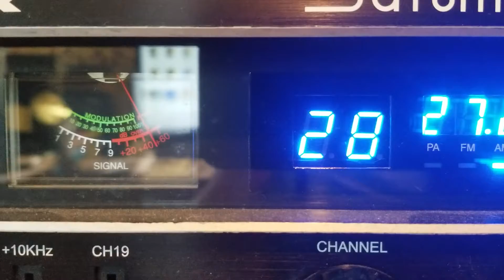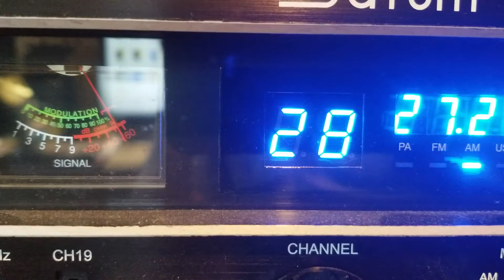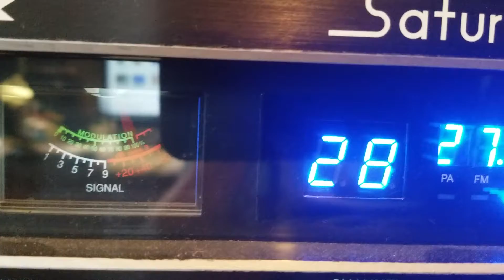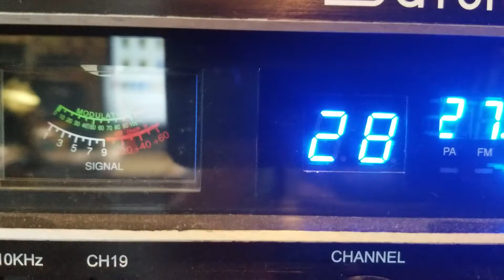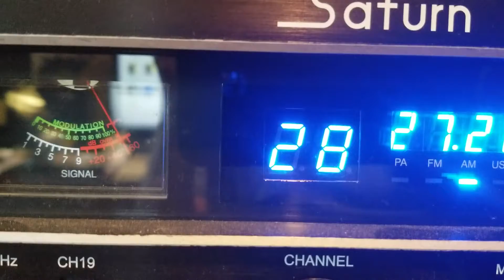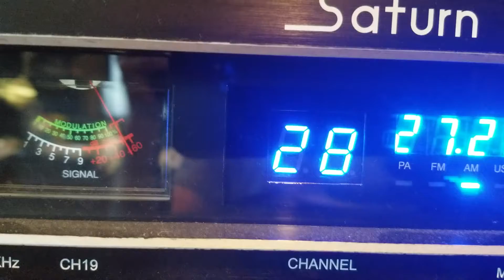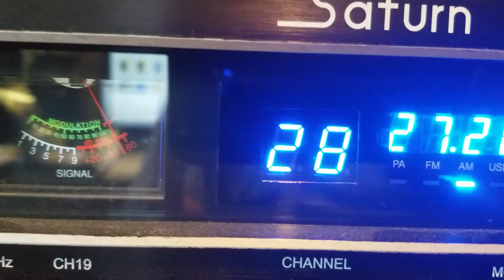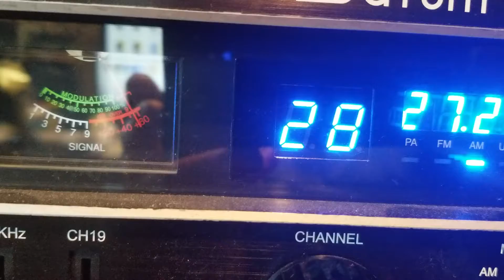775,152 Ny,Kbar Md,289 wva,864,445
Dx Saturday evening mail,7/21/18